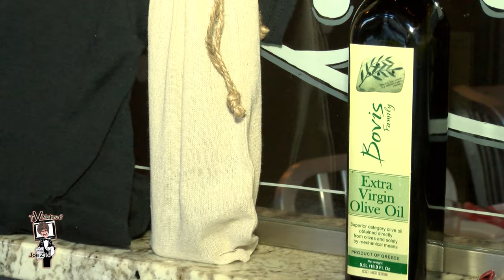Show 12016 ROSALINA